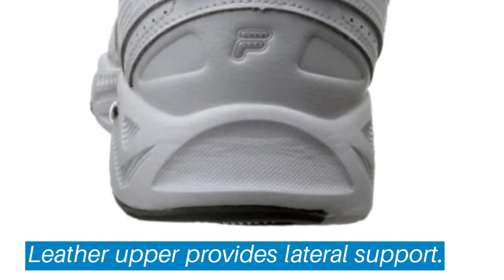Top 5 Best Fila Running Shoes: Best Fila Running Shoes Reviews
Top 5 Best Fila Running Shoes: Best Fila Running Shoes Reviews | Top Best Fila Running Shoes (Buying Guide)

✅ Are you Thinking to purchase the best Best Fila Running Shoes? This video will help exactly which are the best budget Best Fila Running Shoes on the market today.

⬇️Click to Show More⬇️

Fraction 3
Memory Shadow Sprinter 4
Best Trainer

Don’t miss this in-depth review of the best Best Fila Running Shoess for the money, and enjoy your first or new Best Fila Running Shoess buying.